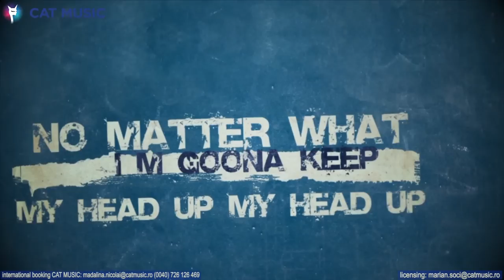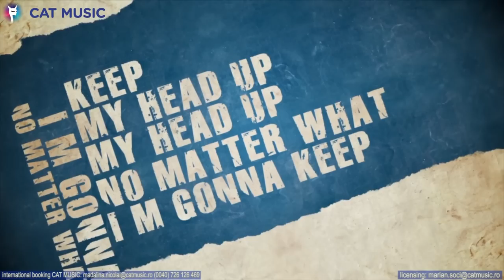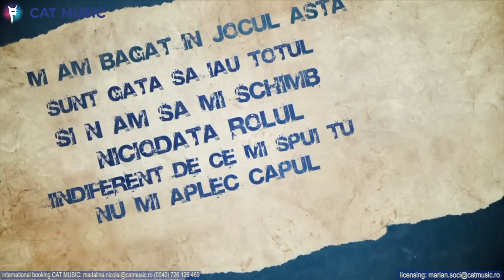Proconsul feat. El Proyecto - No matter what (Official Single)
Muzica si Text: El Proyecto
Productie: El Proyecto
Mix si Master: Bogdan (Cassa Loco)

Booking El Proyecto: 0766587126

In order to avoid copyright infrigment, please, do not upload this song on your channel. Thank you.